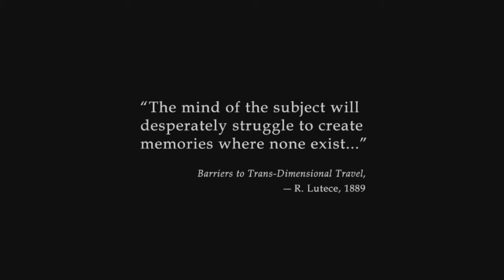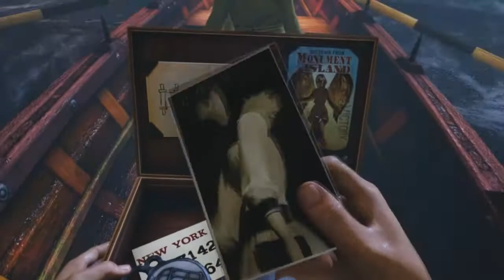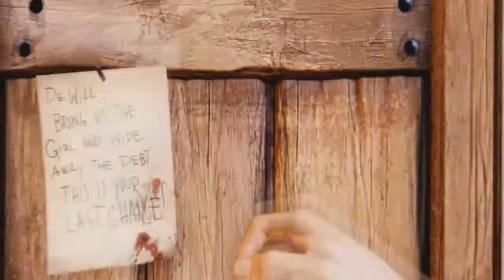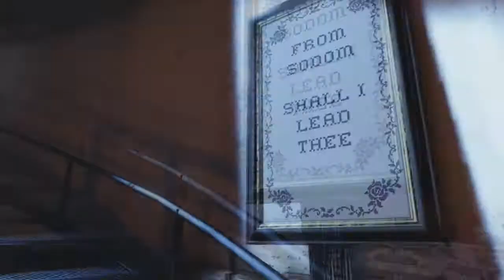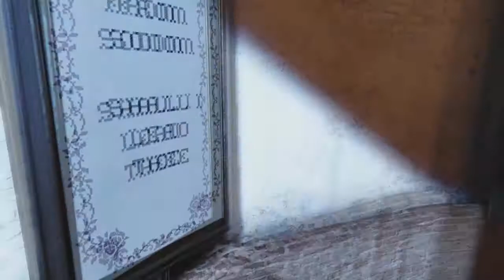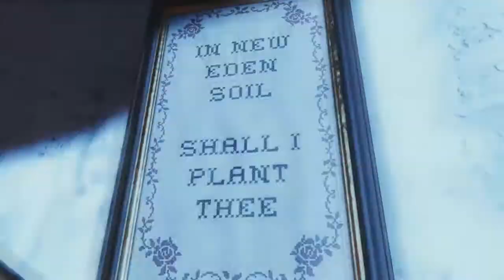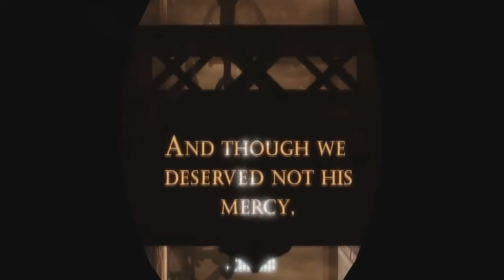Bioshock Infinite Chapter 1 The Light House Gameplay